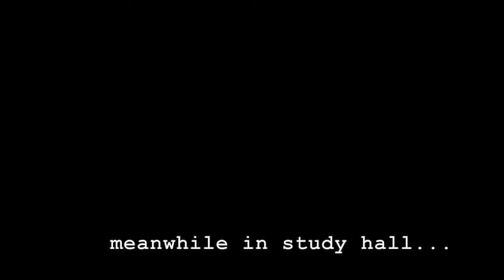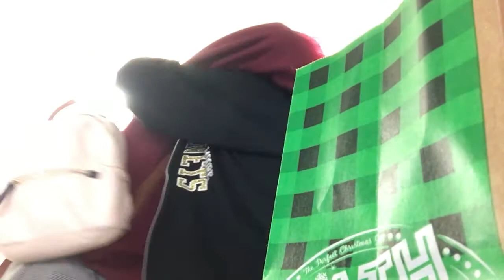MIDTERMS ARE KILLING US|| Weekmas 4🎄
|| Hey! I am Paige and I love making videos! I used to make videos on stylepaige01 and now this is my NEW main channel! I hope you guys love the content on this

Michaela's Instagram: michaela_marfori

MS: Hey Guys, I hope you loved this video! I'm BACK and I'm ready to get into the holiday spirit! Every year, I am requested to make vlogs everyday in December, but I recently noticed that I never succedded at posting everyday due to the fact that I am still a student in school. So, I created the series, WEEKMAS! WEEKMAS is exactly like vlogmas, but I film everyday for a week then I post at the end of the week! I hope you guys enjoy this series on my channel and happy holidays/new year!

|| Music ||
"December" (Ariana Grande)
"Fix You"(Coldplay)
"The Sound of Silence"(Disturbed)

|| Links ||
Musical.ly-@Parism123